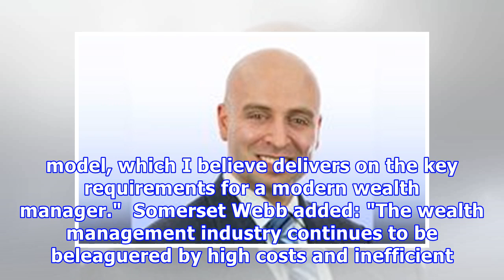DFM appoints Bonham Carter as non-exec director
Discretionary wealth manager Netwealth Investments has appointed Jupiter Fund Management's Edward Bonham Carter as non-executive director. Bonham Carter will sit on the board alongside MoneyWeek editor-in-chief Merryn Somerset Webb, who has also recently been appointed, and Michael Hartweg, the co-founder of Leonteq as non-executive directors. Netwealth co-founders Charlotte Ransom, CEO, and Thomas Salter, COO, are also on the board. Bonham Carter has spent 23 years at Jupiter where he is curren...